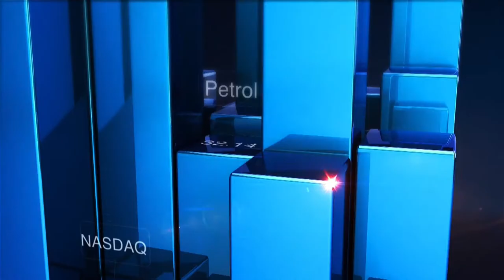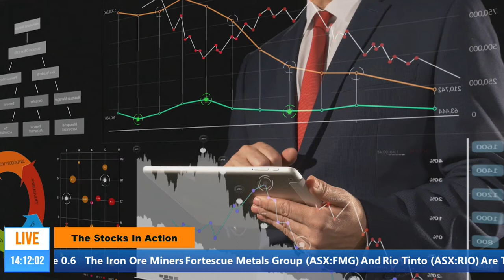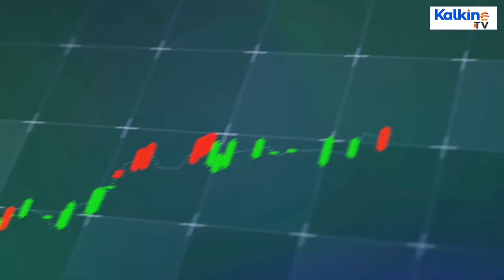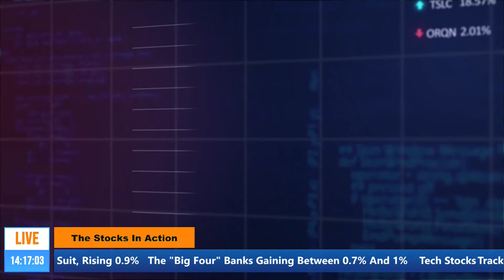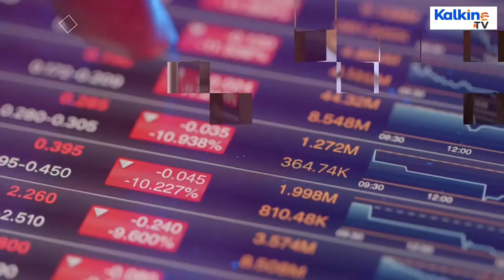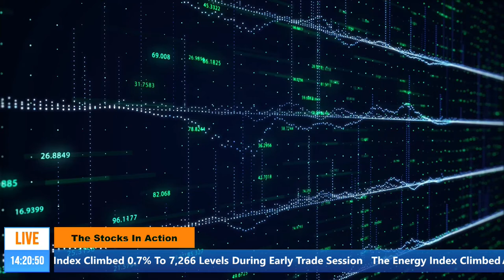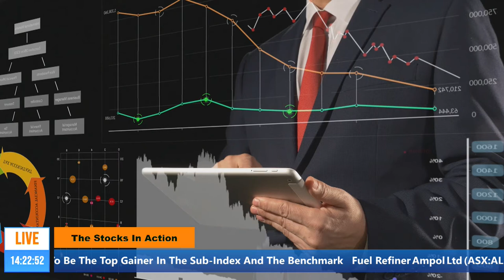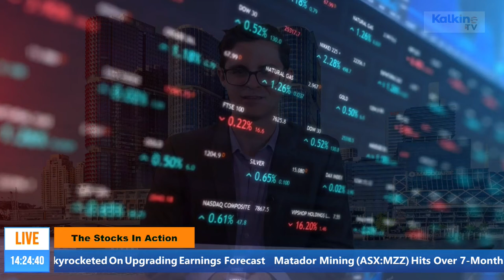The Stocks in Action || Which ASX Stocks Are The Talk Of The Town Today?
• The S&P/ASX200 is up today, gaining 33 point 8 points or point 47 per cent to 7,251 point 6 and setting a new 100-day high. The top-performing stocks in this index are WORLEY, up 7.77 per cent and IOOF HOLDINGS, up 6.39 per cent.
• Australia’s trade balance and retail sales have both risen during April. Retail sales rose 1.1 per cent in April, directly in line with economist forecasts. Retail sales were expected to be unchanged from the preliminary figure of 1.1 per cent.
• The Biden administration has warned a group of six countries, including the UK, Italy, and India, which plan to levy digital-services taxes on American tech companies, such as Facebook and Google.
• The US Treasury Department also on Wednesday renewed calls for a global consensus on a minimum corporate tax regime for companies that profit from foreign operations.
• Australia's energy stocks AXEJ gained as much as 2.9 per cent to hit a seven-week high on Thursday.
• Fuel refiner Ampol Limited climbed 3.4 per cent, and peer Viva Energy Group gained 2 per cent
• Index majors Oil Search Limited and Woodside Petroleum both gained around 2.7 per cent.
• Tea-lix Pharmaceuticals announced that it has entered into a co-promotion agreement in the United States with Berlin-based Eckert & Ziegler Strahlen und Medizintechnik for the combination of EZAG’s GalliaPharm® gallium-68 generator and Telix’s investigational prostate cancer imaging product Illuccix®.
• The Lithium and gold explorer informed investors that the Company will spin-out its gold and gold-copper projects in the US to form a separate listed company, Diablo Resources Limited.
• Hawkstone also stated that it will now be a dedicated lithium company with its focus on the Big Sandy Lithium Project in Arizona.
• As part of the spin-out, Hawkstone will receive 40 million vendor shares.
• The Company also provided a major announcement that it would change it’s name to Arizona Lithium Limited.